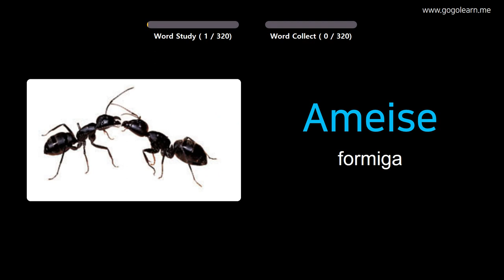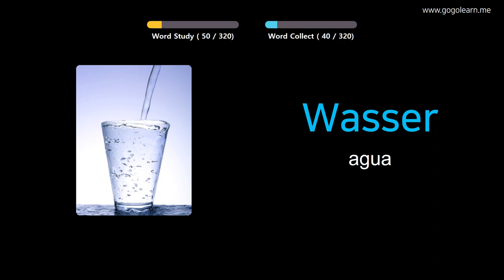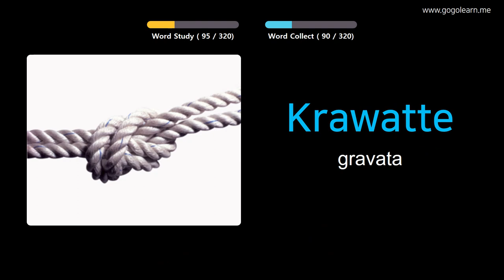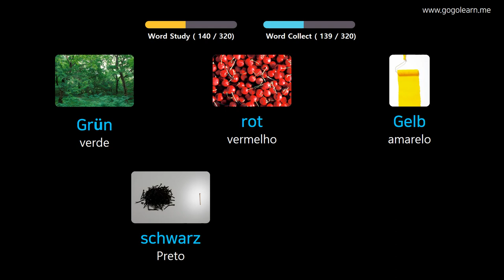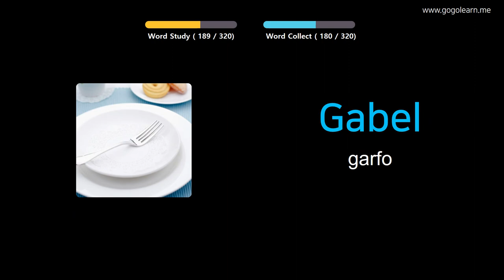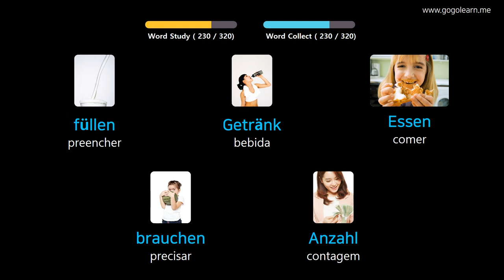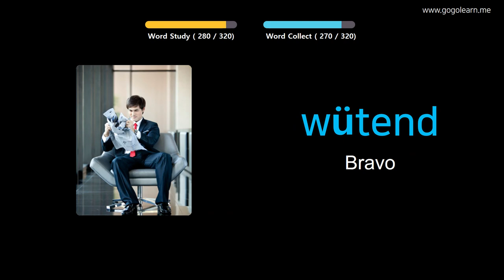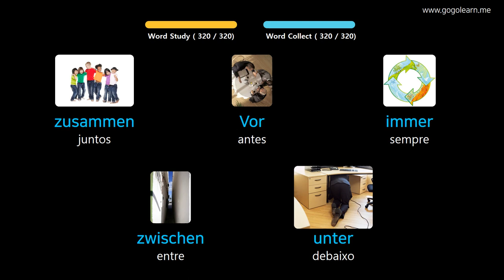Aprendendo Alemão Através De Fotos |Vocabulário Alemão Escutando Enquanto Dirige | Golearn